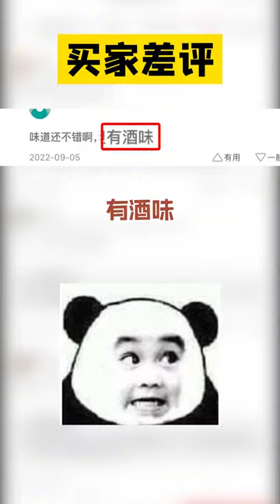这螃蟹里面真有那么多蟹黄么？醉蟹